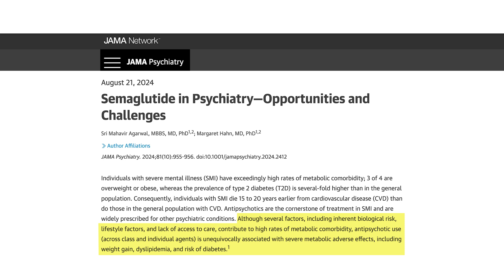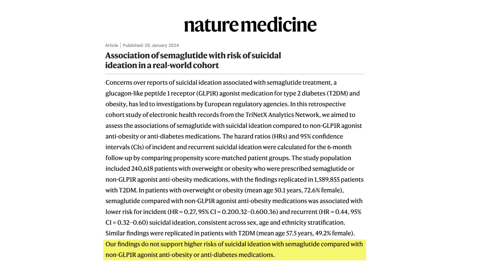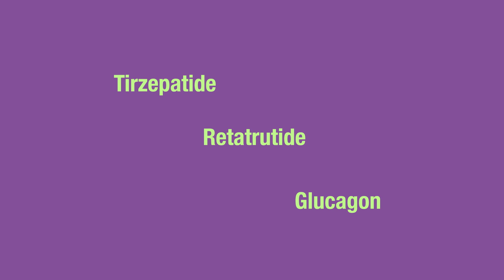Ozempic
Is weight loss your goal for 2025? Are you considering weight loss drugs like Ozempic? Here I share information you need to know on the latest research regarding Ozempic and mental health.

Let’s Connect...